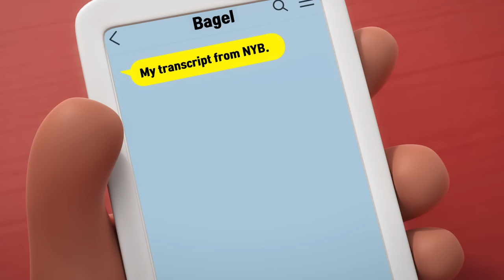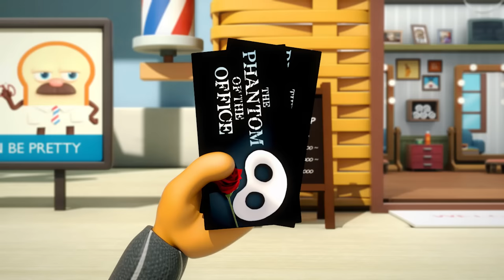BreadBarbershop2 | Keseharian Choco Spesial | INDONESIA Dubbing